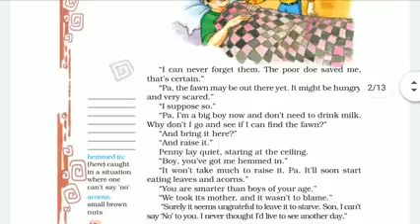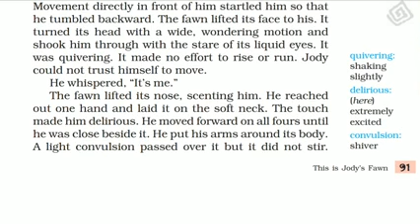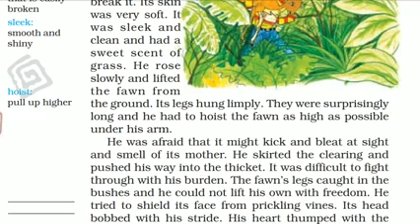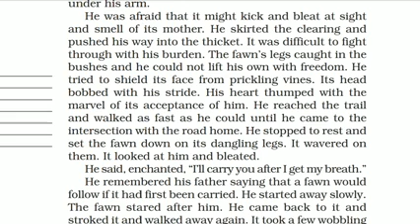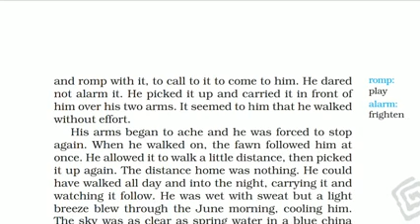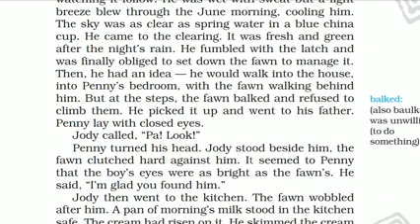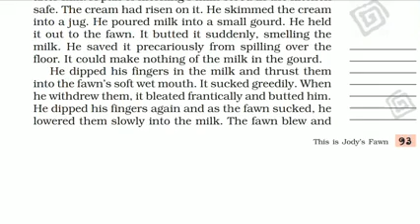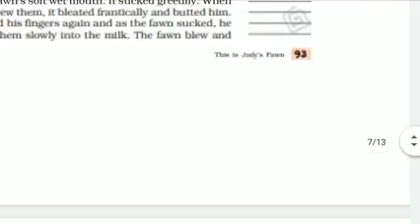6. This is Jody's Fawn Part 3 (Class 8 Cbse)